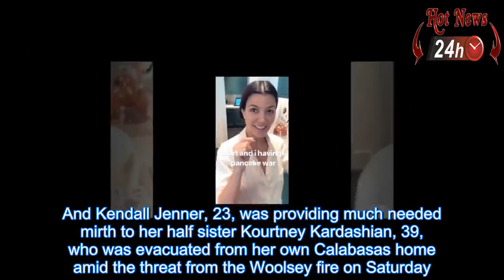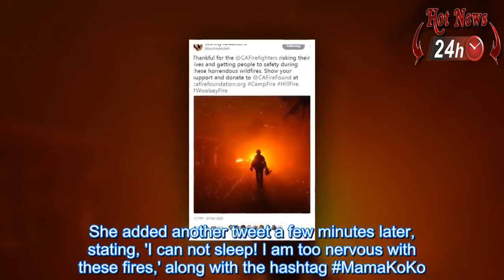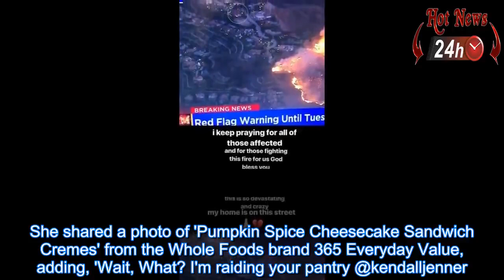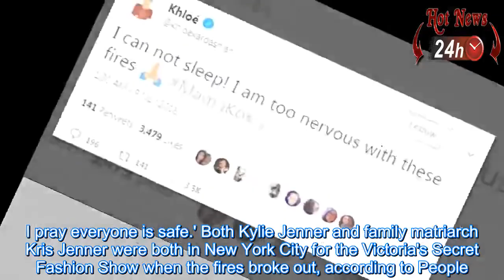Kourtney Kardashian was taking shelter at Kendall Jenner's home and they had a pancake bake off